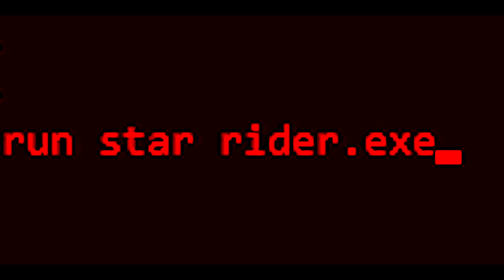Transylvaneon Hunger ('84 Remix) - Lothar Myck - Darkthrone Cover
A synthwave/80's cover version of "Transilvanian Hunger" by Darkthrone.

Lyrics:
transylvanian hunger

take me
can't you feel the call?
embrace me
eternally in your daylight slumber
save me
before I fall
remake me
after I'm dead and gone

so cold
so pure
transilvanian hunger

LOTHAR MYCK MMXXII